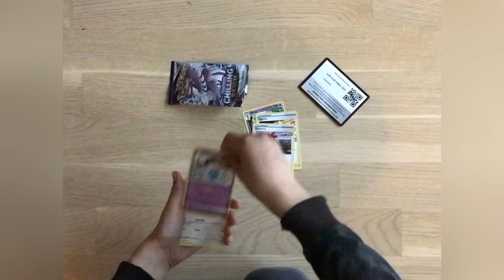Opening Chilling Reign Pokémon Cards Lets See if we Can Pull Something Good!